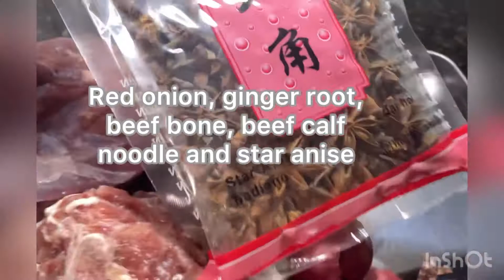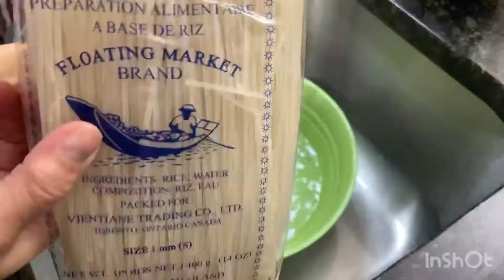Beef noodle soup (pho)ก๋วยเตี๋ยวเนื้อ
First part (2L of boiling water add bone )

-5 lbs of beef bone
-4L of water
-2 red onion
-150g of ginger root
-400g beef calf
-6 Anise Star
-2tbp of salt
-2 tbp of sugar
-3 pieces of Bouillon mix beef flavoured
-3tbp of chicken broth mix powder
-1 tbp of dark soya sauce

200g of beef ball
200g of tripe
400g of beef slices
1 bag of dry noodle
1/3 cup of green onion
1/3 cup of coriander
1 red onion
200g of basil
300g bean sprout